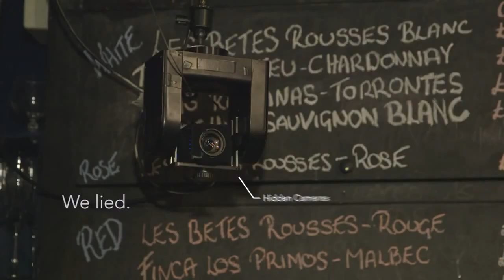Francis Boulle - Made in Chelsea delivers some of the worst chat up lines - watch these reactions!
Sync asks Francis Boulle from Made in Chelsea to deliver some of the worst chat up lines - watch these reactions!

Too funny to miss.